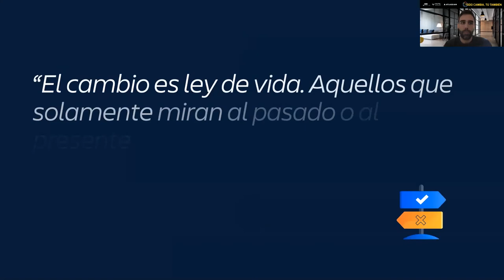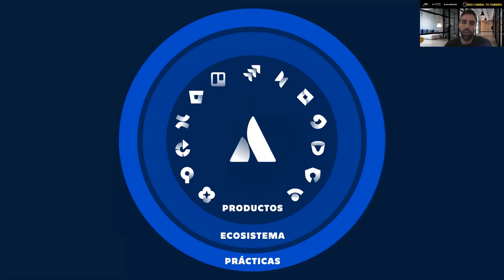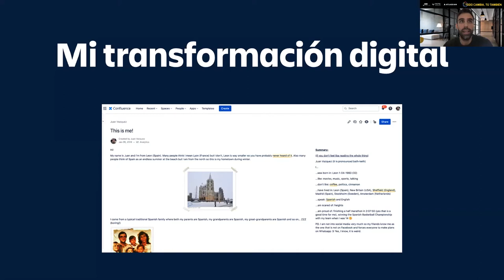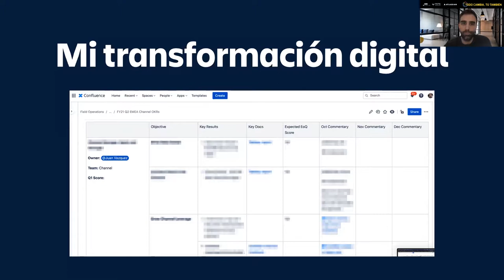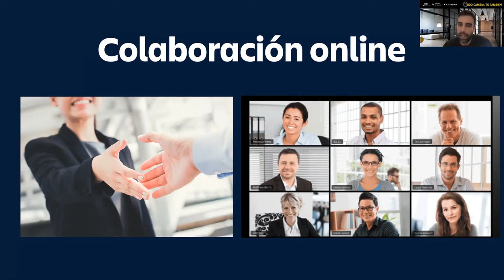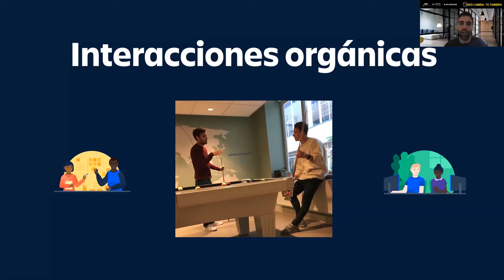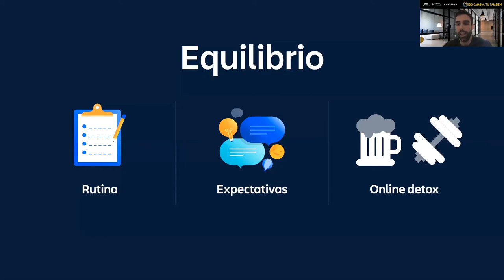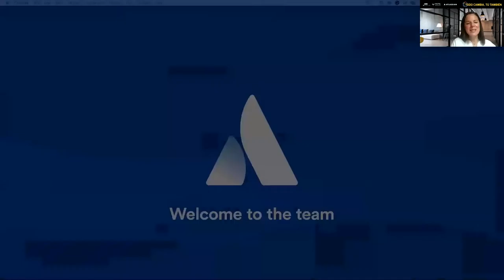Todo Cambia Tú También II | atSistemas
2ª edición del evento Todo Cambia Tú También celebrado el  25 de Noviembre de 2020 en en el cual hablamos de la transformación cultural que se está produciendo en las empresas con la crisis del Coronavirus y, cómo la tecnología ayuda en el trabajo colaborativo de los equipos trabajando en remoto.